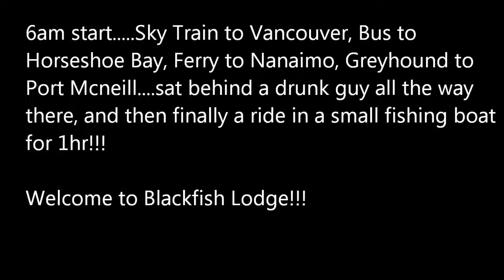Vancouver Island - Canada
A few shots around Baker Island and Echo Bay